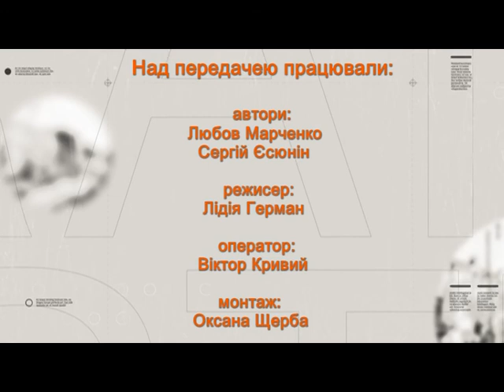Вулиці рідного міста (Китайгород) 13.09.17